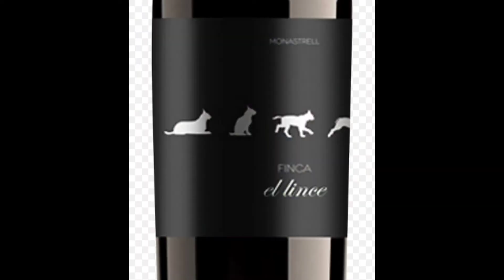Vinho 🍷 espanhol 🇪🇸 Finca El Lince.